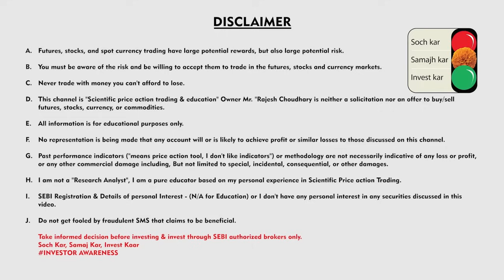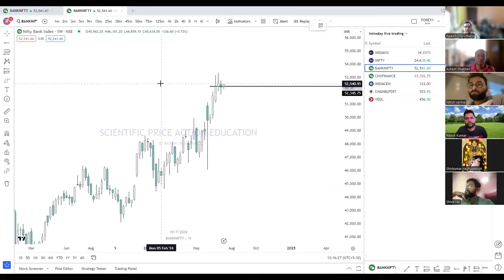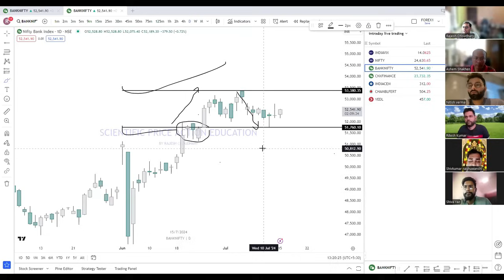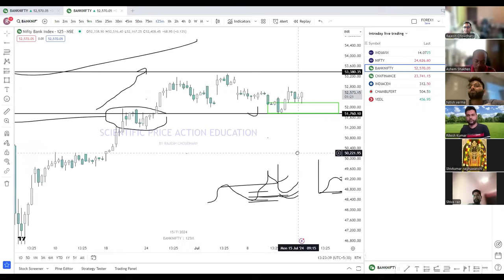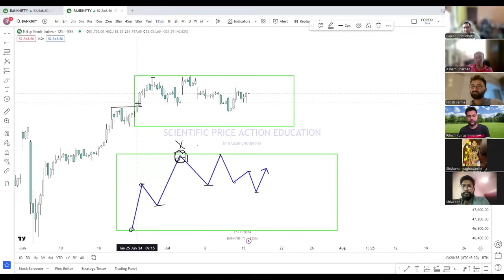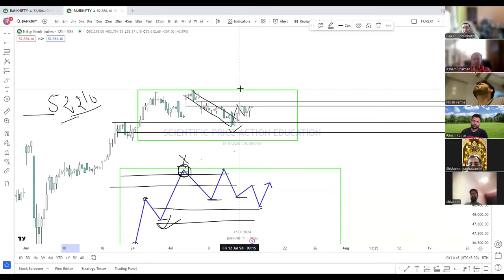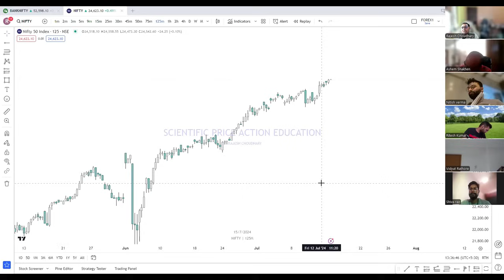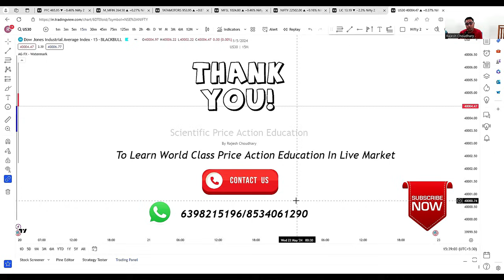Nifty Banknifty Finnifty Analysis & Prediction for Tomorrow | Rajesh Choudhary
EARN THROUGH EDUCATION!
It is extremely important for traders to finish chart analysis before opening of market to execute good quality trades. This video covers in-depth analysis of Nifty, Bank nifty and Finnifty with key zones to help our fellow traders.
Please share among other fellow traders!